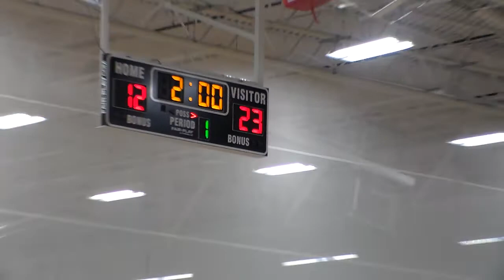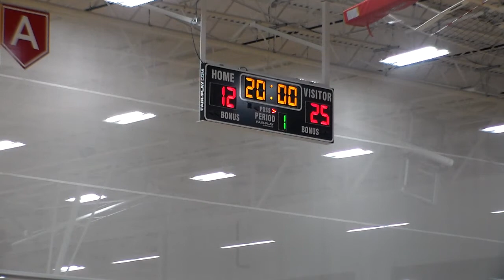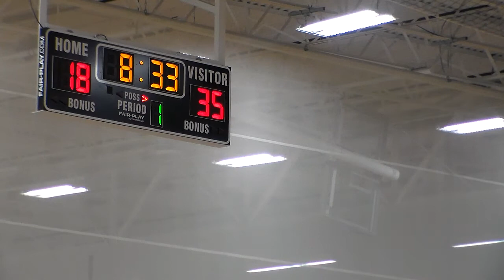Kings 2024 vs. KC Got Game (Part #2)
GOAT Nationals / July 3, 2021
Pool Play Game #1